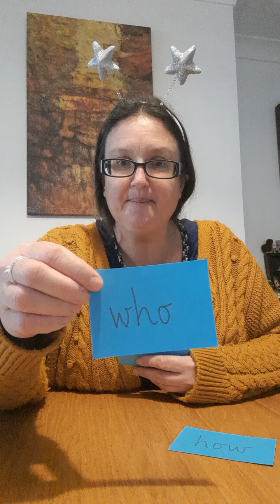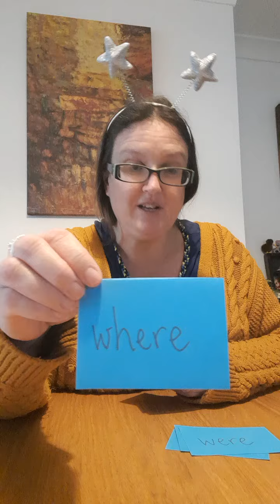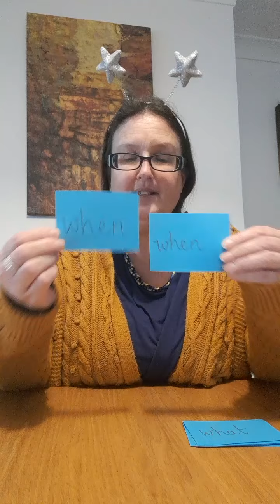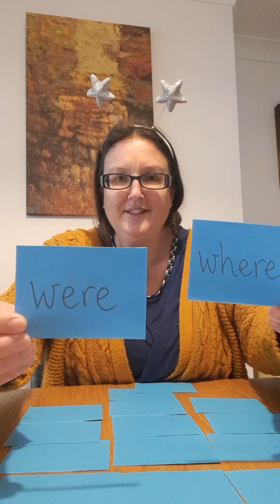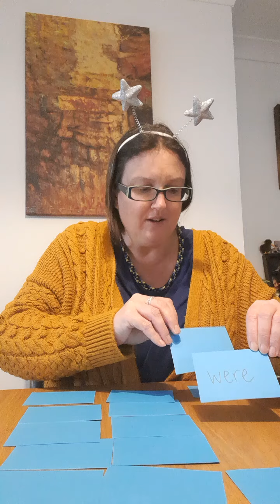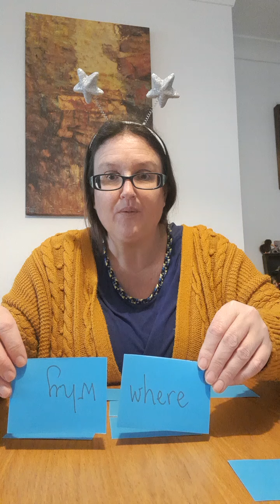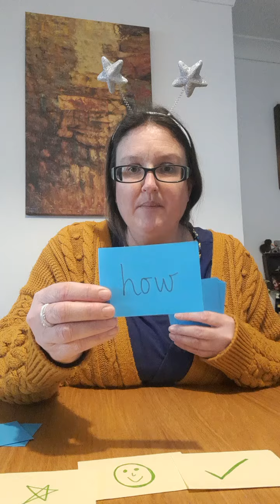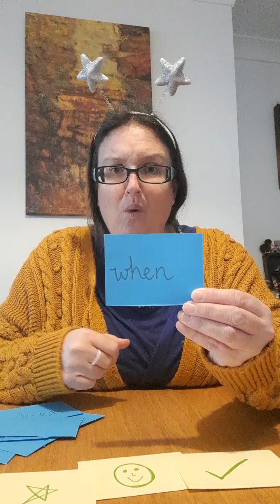KS1 Word Game- Lockdown Club 10/02/2021